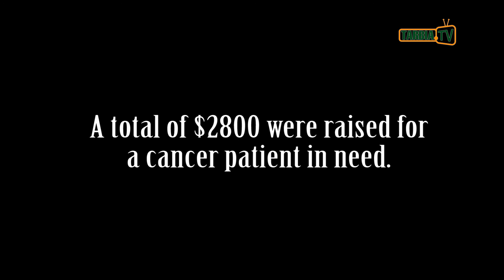Cricket Match Raised $2800 for a Cancer Patient